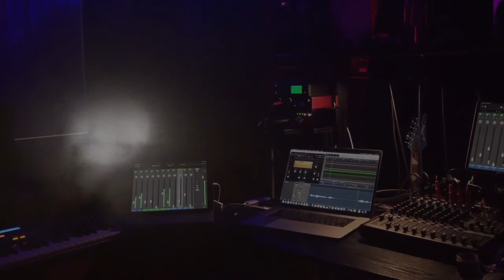The Naked Jedi Show: What is a virus anyways?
We've been getting a lot of DMs & phone calls from the asking about the status of NFL Draft and question s on how to stay safe. Jedi Rich studied biology and holds a Bachelor of Science degree in Biology. Hopefully, this blog will alleviate some concerns.